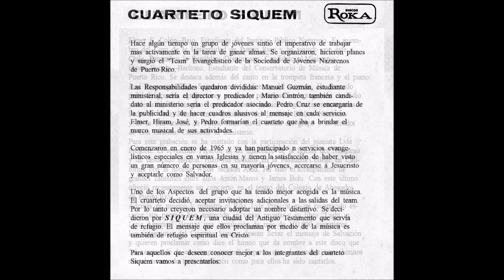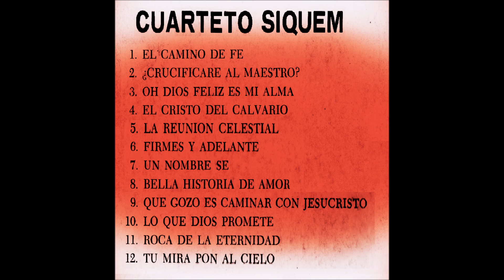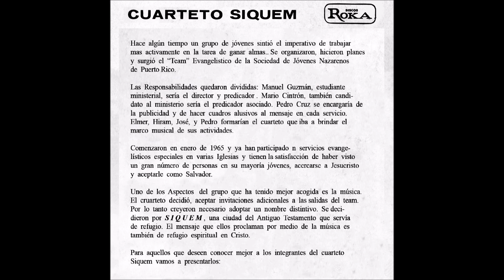10 Cuarteto Siquem - Lo Que Dios Promete